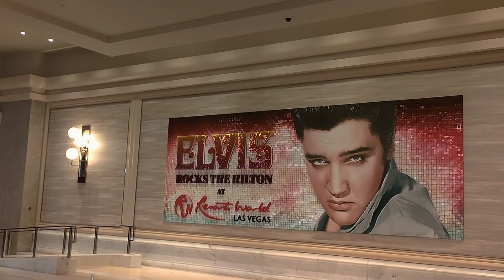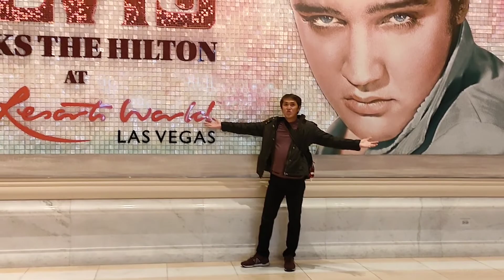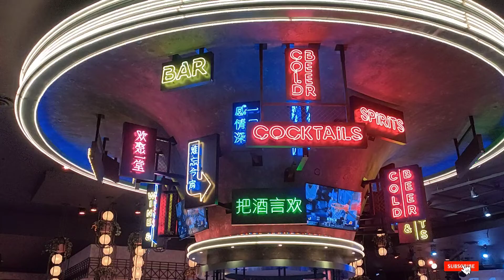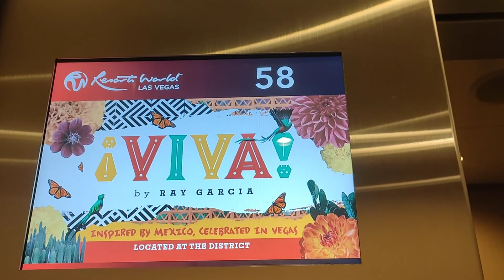Resort World (Las Vegas) / Happy Friendz